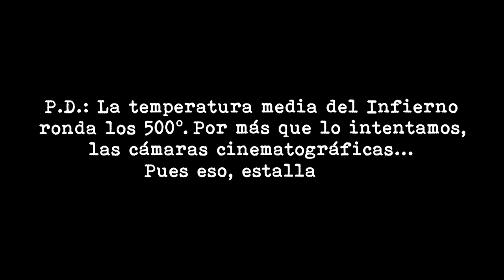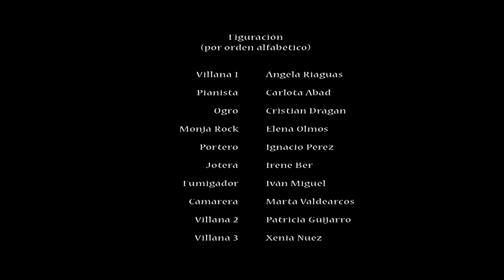E1 La Revolución de Odile | Lesbian Web Series | Fantasy (Sub English & Français)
▶️ Episode 01 - La Revolución de Odile | The Revolution of Odile
😈 "Welcome to the Earthmouth"
📖 Tras una noche de fiesta, Odile -Princesa del Infierno y hermana de Lucifer- despierta en la Tierra con forma humana, convertida en el demonio “guardián” de un humano que no puede verla y obligada a convivir con Ella, su ángel de la guardia.
Con ayuda de Gato, subirá un video a internet en el que pide ayuda desesperadamente.

Una demonio de primer orden sale de fiesta. Sin saber cómo, despierta en La Tierra, convertida en el “demonio guardián” de un humano que no puede verla, con un cuerpo extraño, un nombre que no reconoce, incapaz de salir a la calle sola y obligada a convivir con un gato y un ángel que no la soporta. Su único deseo: contactar con el Infierno y regresar a su hogar. El único medio posible: internet.

A first-class demon goes out to party. For some unknown reason, Odile wakes up on Earth as a human's guardian demon, with an unknown body, unable to go out on her own and forced to cohabit with a cat and an angel who cannot stand her.

Una serie creada por Ana Cózar (@_anacozar)
Dirección: Yaiza Nuez (@yaizanuez) y Ana Cózar
Guion: Ana Cózar
BSO: Elena Olmos (@olmos_ele)

REPARTO
Odile: Ana Cózar (@_anacozar)
Ella: Rosa Herrero (@o.rosaherrero)
Gato: Rubén Remacha (@ruben_remacha)
Dave: Diego Garisa (@dgarisa)
Mike: Cristian Dragan (@cristian.i.dragan)
Astartea: Claudia Sancho
Tamar: Claudia Siba (@claudiasiba)
Demonio Presentador: Pablo Lasala (@pablolasala.actor)
Lucifer: Daniel Martos (@elmartosactor)

Ilustración: Alexa Ara
Subtítulos (inglés): Carlota Abad
Subtítulos (francés): Rosa Herrero

La Revolución de Odile - The Revolution of Odile | LGBTQ+ Web Series | Webserie lesbianas